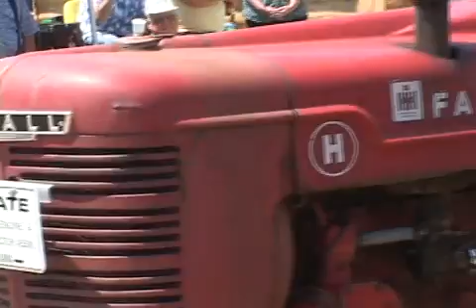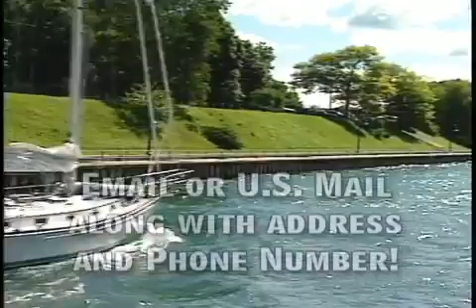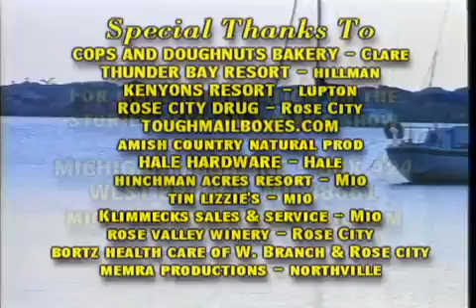Show 1931 PIONEER POWER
We visit the Pioneer Power Old Engine show in West Branch, Michigan. Then we spotlight Fairview and Mio High School students in the ACHIEVES program. Helping the community and acquiring college credit at the same time. a winning combination